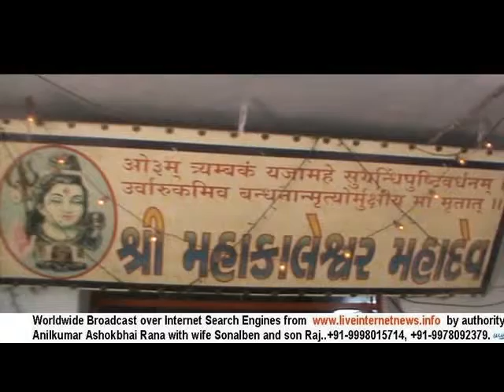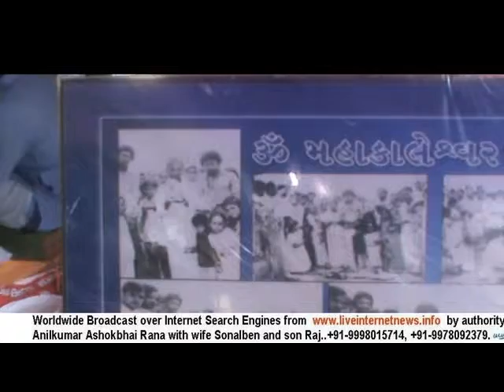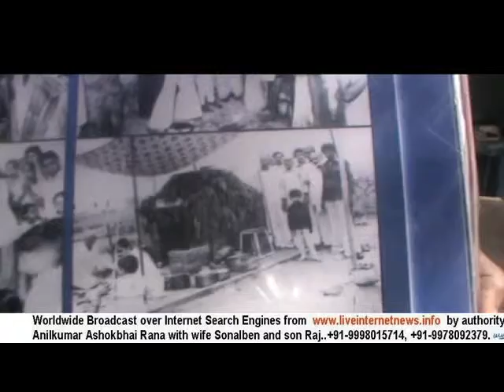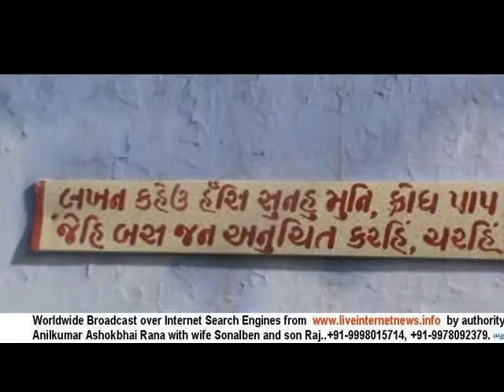Shree Mahakaleshwar Mahadev, Vivekanandnagar with Laghurudra Yagya.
Shree Mahakaleshwar Mahadev, Vivekanandnagar withLaghurudra Yagya.